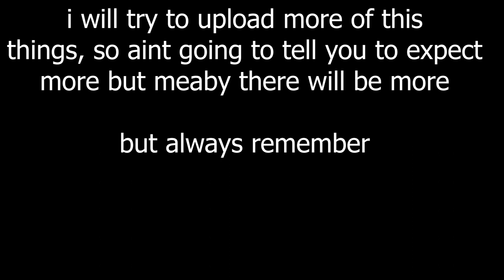senator carepolla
wheen the troopers need to rush, sometimes shit can happend

CC-0066 "Hat" as himself
CPT-7110 "Lamb" as himself

CSF-0713 "Cryptid" as the trooper driver
SPC-0169 "Hayse" as the knight trooper standing up in the vic
CSF-0327 "Dank” as the knight trooper on the back

SCT-0154 "Gansito" as the trooper in the bathroom
SCT-0154 "Gansito" as senator carepolla

special thanks to ARC CSS-3455 "Ameru" for doing the texturing job for our
favorite scottish mf lamb

-hashtags to get more views